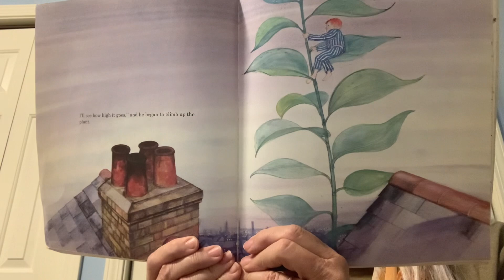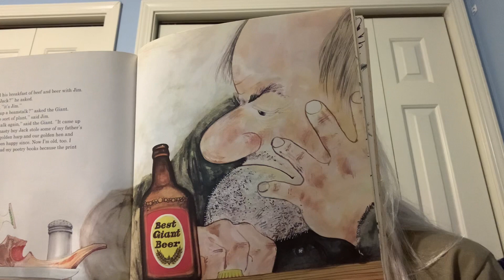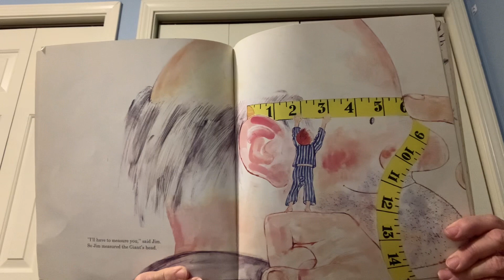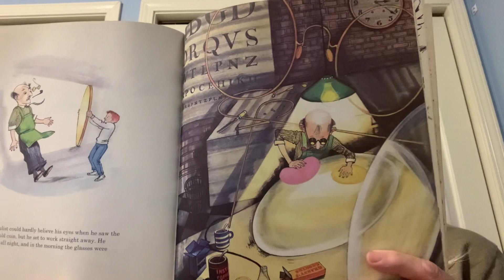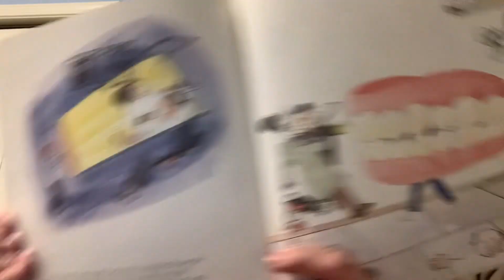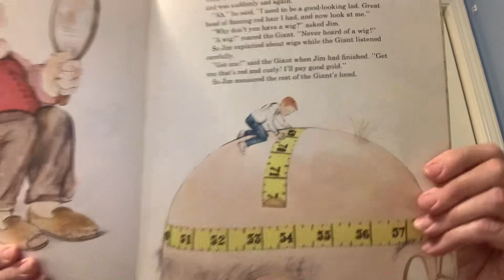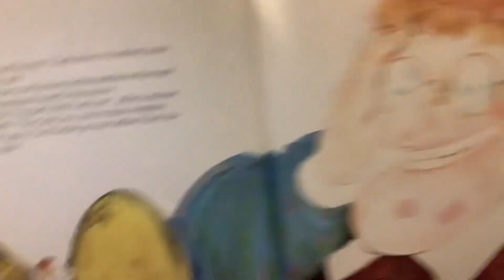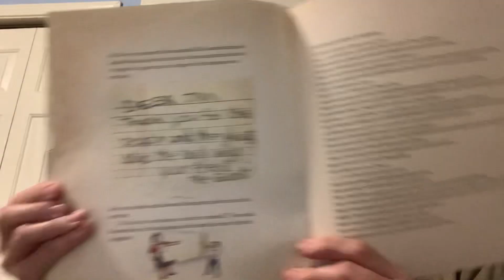Jim and the Beanstalk by Raymond Briggs